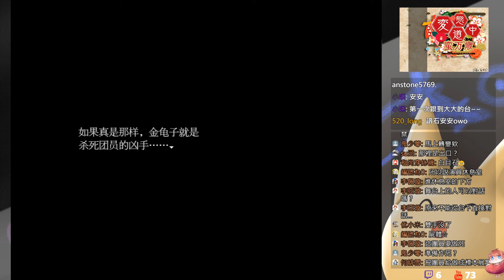變態道中蠻萬歲【15禁】#3 第二幕 恐怖RPG 劇情向 ⇀ 雜技團【諳石實況】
【遊戲名稱】變態道中蠻萬歲
【遊戲作者】Giggle Game
注 : 如果百度載點還在，台灣IP會顯示"你所访问的页面不存在了"，須用VPN才會正常顯示。

專職恐怖RPG遊戲，如果你喜歡享受劇情、聊天互動與點綴的吐槽，
我在Twitch、Youtube同時開台，Twitch保留記錄檔兩周，
實況剪輯放在Youtube ，不用擔心你想看的地方都不會剪掉!
有任何建議、問題或是有想看的遊戲，歡迎留言或到粉絲團傳訊息給我，

⇀ 關於諳石 ↼

⇀ 關於影片 ↼

處理器 : AMD Ryzen 7-2700X
顯示卡 : 技嘉 AORUS RTX 2080
主機板 : 技嘉 B450 AORUS PRO WIFI
記憶體 : 芝奇 G.SKILL RipjawsV DDR4 3200 8GBx2
主風扇 : 虎徹2
電源     : be quiet E10 600W
機殼     : Antec P100
鍵盤     : 海盜船 K68 紅軸
滑鼠     : Zowie EC2-A
耳機     : HyperX Cloud Revolver S
麥克風 : BLUE Yeti
實況軟體 : OBS
錄影軟體 : OBS / ACTION! / 顯卡內建錄影
剪輯軟體 : Sony Vegas